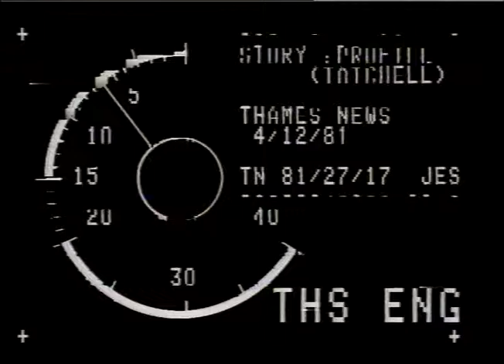TATCHELL, Peter.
THAMES NEWS. 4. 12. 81. BERMONDSEY LABOUR PARTY._x000D_
TN. 81/27/17, ENG._x000D_
SEE ALSO. PETER T